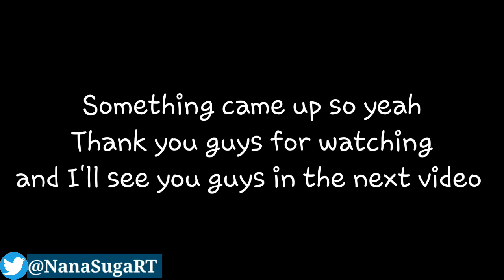JUST DANCE K/DA Drum Go Dum Gameplay Reaction | IS THIS ON HARD MODE!?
I seriously swear Just Dance really put some effort into creating that choreo. It's not bad.